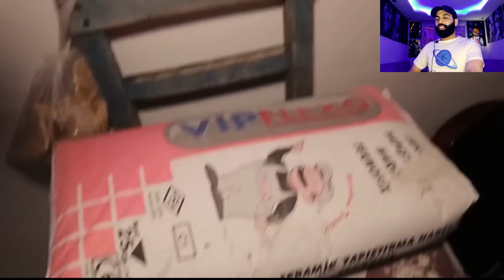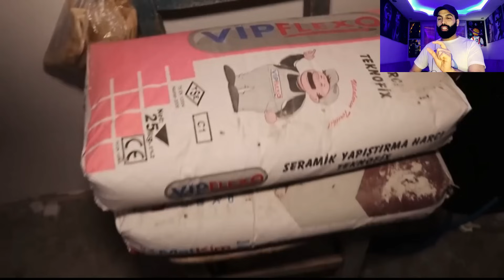جادوگری که به کَرم گفته بود باید با دخترم که جن هستش ازدواج کنی پیداش کرد و دخترش رو نشونش داد 😨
سلام دوستان خیلی ممنون که حمایت میکنید لطفا کانال رو سابسکرایب کنید و زنگوله کنارش رو حتما فعال کنید خواهشا ویدیو رو لایک کنید و نظرات خودتون رو در مورد این ویدیو برای من بنویسید . دوستان من کانال دیگه ای هم دارم ممنون میشم اون کانال رو هم سابسکرایب کنید.
آدرس صفحه اینستاگرام👇
لینک ویدیو های دیگه 👇
دیده شدن جن در پشت بام خانه یک محله قدیمی در شهر شاهرود استان سمنان /کاملا واقعی
دو اتفاق ماورایی ترسناک و واقعی که توی اخبار ترکیه هم گفته شده / ساختمان شیطان و قبرهای متحرک
پری؟ الف؟ جن؟ کدوم یکی از اینا هستن!؟ اخباری که وجودشون رو ثابت میکنه و چند تا ویدیو که دیده شدن!؟
دختر بچه های ایرانی و ترکیه ای که جن ها رو میبینن و مصاحبه با مادرش که چطور شد که این طوری شدن ؟
خانمی که ادعا میکنه تو بچگی اجنه اومدن بهش علم دادن! میگه علم من رو فقط چهار نفر تو دنیا دارن !